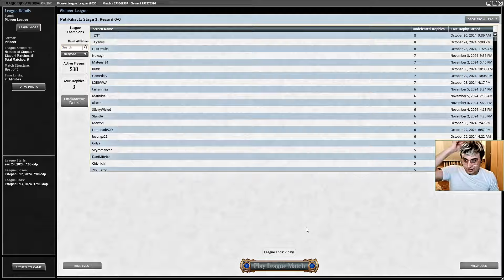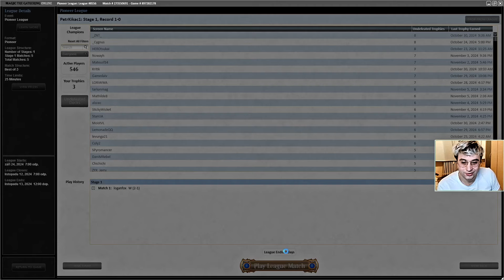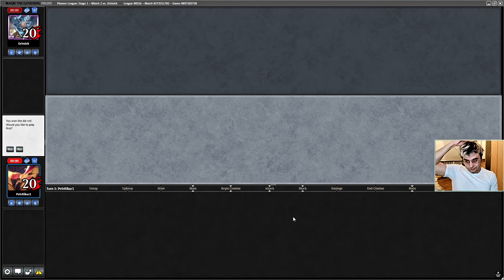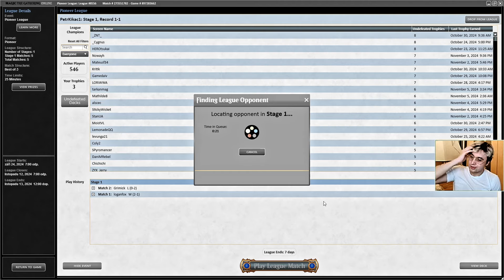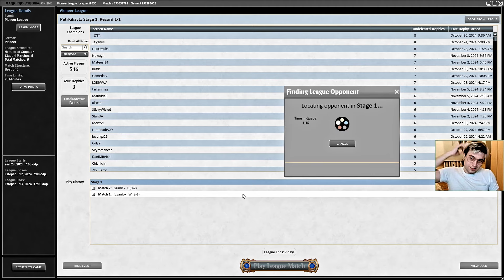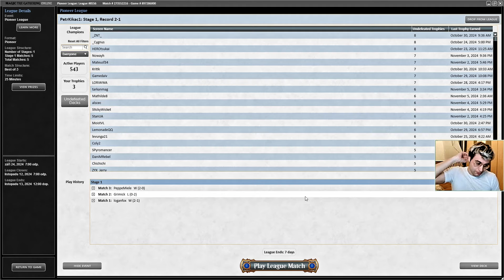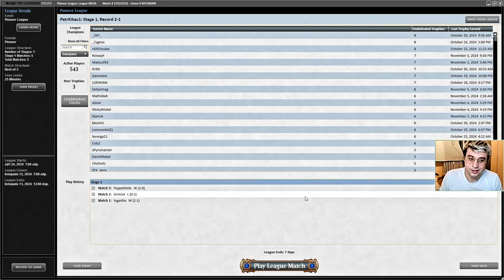*BONUS* Kikáč jde do Lille [4] PIONEER x RAKDOS MIDRANGE │ Petr Sochůrek hraje │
O DALŠÍ ZMĚNÉ BALÍČKU + KOMENTOVANÝ GAMEPLAY 🌟 Zatímco čtete tyto řádky, Kikáč a Honza, náš kameraman, pravděpodobně sedí v autobuse někde mezi Bruselem a Lille, kde se o víkendu koná MTG Regional Championship (formát: Pioneer). Jejich cíl: zničit vše, co jim stojí v cestě, zachytit to na video, ochutnat místní kuchyni. Jsme si docela jistí, že poslední dva body se jim podaří naplnit. Obavy nám dělá zejména ten první.

V poslední epizodě zachycující jeho přípravu před turnajem Kikáč přešel z Rakdosu na Mono-Black kvůli obrovské síle Unholy Annex // Ritual Chamber. Ale ztráta rychlého červeného removalu bolela. Položil si tedy otázku - proč nemít všechno? A přešel zpět k Rakdosu postavenému kolem tohoto mocného enchantmentu. Bude to fungovat? Našel správnou rovnováhu, nebo bude jeho chamtivost potrestána?

Videoreportáž z Lille plánujeme vydat na začátku prosince.

00:00:00 Intro
00:00:36 O návratu k Rakdosu
00:02:01 Deck tech + SB
00:15:14 vs Mono-Black │ Game 1
00:18:43 ..čekání na soupěře, úvahy...
00:22:58 vs Mono-Black │ Game 1 (pokračování)
00:28:49 vs Mono-Black │ SB
00:31:04 vs Mono-Black │ Game 2
00:49:15 vs Mono-Black │ SB
00:50:50 vs Mono-Black │ Game 3
00:56:24 vs Boros Tokens │ Game 1
01:03:28 vs Boros Tokens │ SB
01:05:32 vs Boros Tokens │ Game 2
01:14:35 vs Izzet Phoenix │ Game 1
01:25:20 vs Izzet Phoenix │ SB
01:28:11 vs Izzet Phoenix │ Game 2
01:36:56 Outro